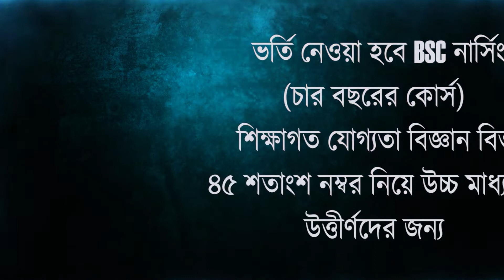নড়বড়ে কাঠের সেতুর উপর দিয়ে চাল বোঝাই গাড়ি পেরোতে গিয়ে ভেঙে পড়লো ব্রিজের একাংশ